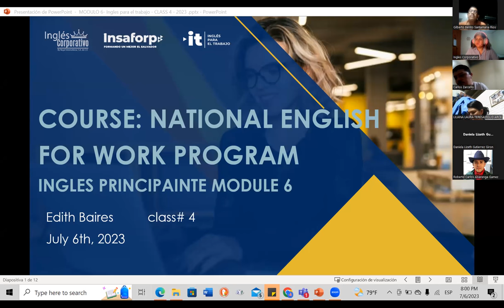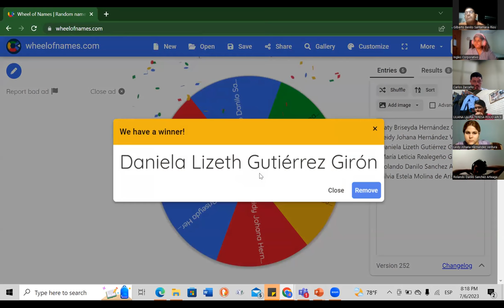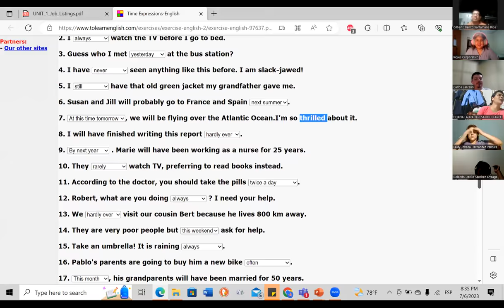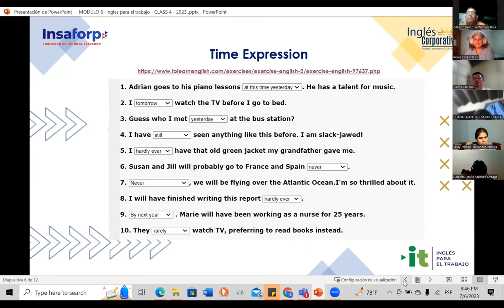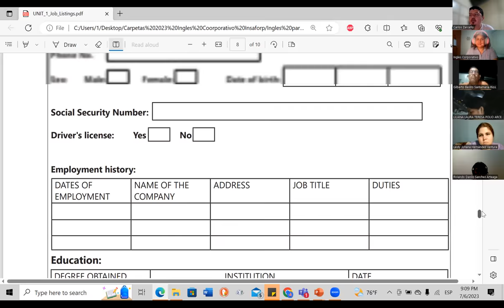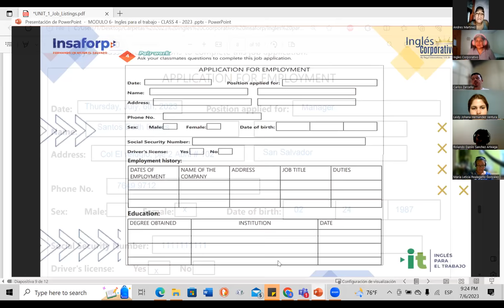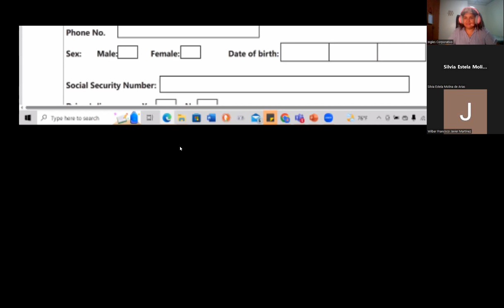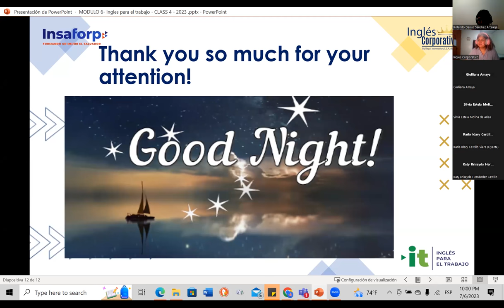Session 4- 06-07-2023- 29750-8048-0110/2023-Baires- Filling out a job application form.